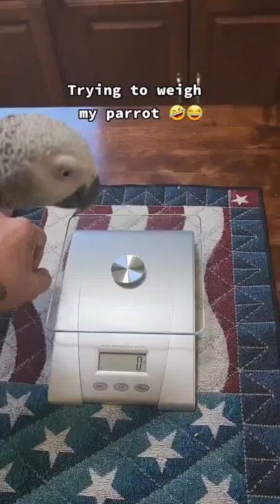Trying To Weigh My Parrot [Congo African Grey Health]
Louis the Pretty Bird™ is a 36 year old Congo African Grey Parrot who enjoys exploring and talking. Her friends include her human momma, her 96 year old great grandma, plus 6 dogs (Izzy B, Boone Jr., Shine & Lucy... [Taco and Uncle Burt have both recently crossed over the rainbow bridge]).
(2022 Louis Calendars are available now at our website)

Armrest Center Console Pet Travel Carrier
Chuck It Ultra Ball
Squeaky Dog Toy
Nerf Sqeaker Football
Hamburger Squeaker Toy
Calming Hug Dog Bed
Pet Carrier Backpack
Dog Sling Carrier
Self Warming Dog Bed
Pet Heating Pad (waterproof)

Dog Collar Light
Small Dog Snow Suit
Ultra Paw Dog Boots
Small Dog Holiday Hoodies
Small Dog Body Suit

Samsung Galaxy S22 Ultra
Apple MacBook Pro
Apple iPad Pro 5th Generation
GoPro 8
Sony ZV-1
Blink Security 5 Camera System
Blink Security 3 Camera System
Batteries For Security Camera

**Louis the Pretty Bird™ is protected under trademark law. IT IS STRICTLY PROHIBITED TO FILM OR UPLOAD ANY VIDEO OF "LOUIS" AKA LOUIS THE PRETTY BIRD™ W/OUT PRIOR WRITTEN CONSENT

Earn up to 100,000 bonus points with any Southwest Rapid Rewards personal Credit Card. Business owners can earn up to 80,000 bonus points with Southwest Rapid Rewards business Credit Cards. I can be rewarded too, learn more.